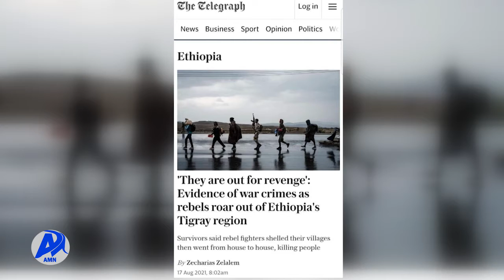የአሸባሪው ህወሃት የበቀል ጥቃት (ነሐሴ 12/2013 ዓ.ም)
አሸባሪው ህወሃት በአማራ ክልል በፈፀመው የበቀል ጥቃት አንድ ሙሉ የገጠር መንደርን በእሳት ማውደሙንና የቤት ለቤት ጭፍጨፋ መፈፀሙን ዘቴሌግራፍ ጋዜጣ አጋለጠ፡፡